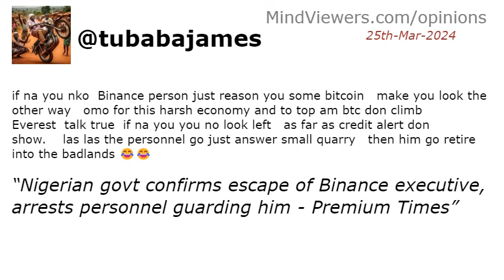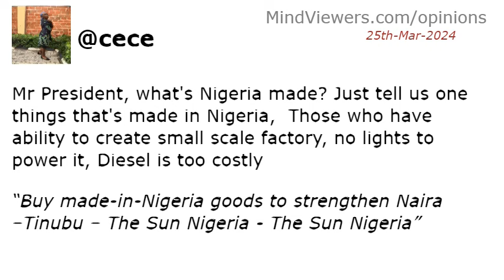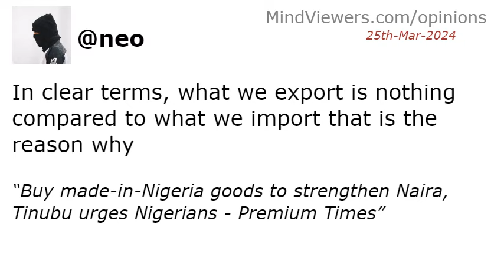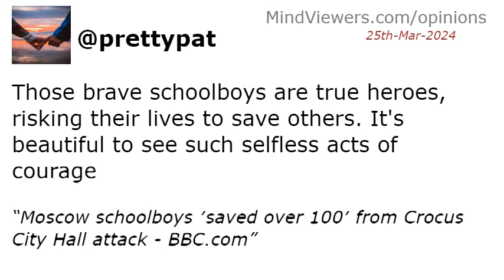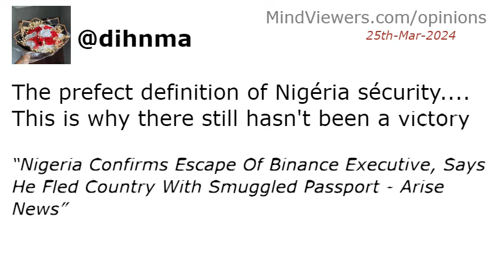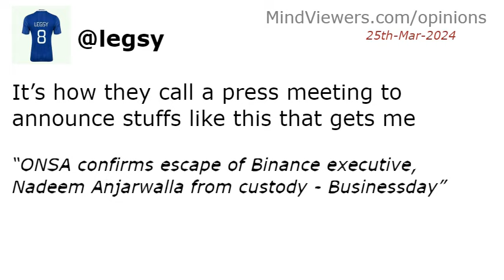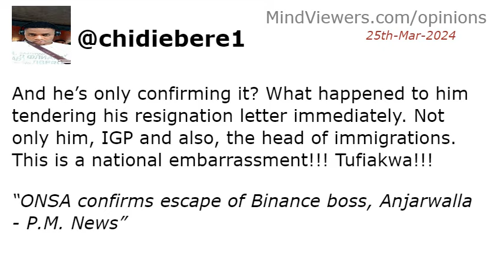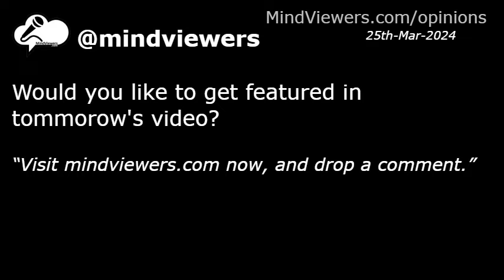Interesting Reactions To News Of 25th-Mar-2024 Animated Short Film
A brief recap of people′s comments on Monday, March 25th, 2024 news headlines, in video animation.

 HEADLINES:
Buy Nigerian Goods”: Tinubu Moves To Strengthen Naira As He Clampdown on Crypto Platforms - Legit.ng
Nigerian govt confirms escape of Binance executive, arrests personnel guarding him - Premium Times
Kaduna abductions: FG plans school safety corps as 137 pupils regain freedom - Punch Newspapers
Fans mourn as veteran actor Amaechi Muonagor dies at 61 - Punch Newspapers
Buy made-in-Nigeria goods to strengthen Naira –Tinubu – The Sun Nigeria - The Sun Nigeria
Tinubu wants Nigerians to buy made-in-Nigeria goods to strengthen naira - Pulse Nigeria
Buy made-in-Nigeria goods to strengthen Naira, Tinubu urges Nigerians - Premium Times
Peter Obi urges Nigerians to seek divine intervention during Lenten Holy Week - The Sun Nigeria
EXCLUSIVE: Detained Binance executive escapes from custody in Nigeria - Premium Times
Here’s how to see the upcoming worm moon lunar eclipse - CNN
Peter Obi Seeks Divine Intervention For Nigeria - Channels Television
Naira Gains 12% In 5 Days As FX Inflow Rises To $1.5bn - Leadership News
Tinubu cancels events, advertorial messages on 72nd birthday - Guardian Nigeria
Buy made-in-Nigeria goods to strengthen naira, Tinubu urges Nigerians - Punch Newspapers
Moscow schoolboys ′saved over 100′ from Crocus City Hall attack - BBC.com
Buy Made-In-Nigeria Goods To Strengthen Naira, Presidency Tells Nigerians - Channels Television
NAHCON Increases Hajj Fare By N1.9m, Sets Deadline For Payment - Channels Television
LP crisis: Peter Obi, Obidients dump Abure, as search for new chairman begins - Daily Post Nigeria
‘The masses are suffering,’ Nigerians lament high cost of living as fuel price hikes bite - CNN
Global GPS communication may be affected as ′severe geomagnetic storm hits earth′ - TheCable
Nigeria Confirms Escape Of Binance Executive, Says He Fled Country With Smuggled Passport - Arise News
Russia’s Putin says ‘radical Islamists’ behind Moscow concert hall attack - Al Jazeera English
Tinubu to Nigerians: Let′s buy Nigerian goods to strengthen naira - Tribune Online
Tinubu to Nigerians: Patronize home- made-goods - Vanguard
None Of My Children Will Join The Military - Widow Of Colonel Murdered In Delta - Daily Trust
Kuriga: Gumi not involved in rescue of 137 kidnapped school children — Gov Sani - Vanguard
Economic hardship: Dangote launches N15bn food intervention programme in Kano - TheCable
ONSA confirms escape of Binance executive, Nadeem Anjarwalla from custody - Businessday
Detained Binance executive escapes from custody - Vanguard
Those who want Naira to be N400 to Dollar are living in dream world - Moghalu - Daily Post Nigeria
BREAKING: FG Confirms Binance Executive′s Escape From Custody, Discloses How Absconder Left Nigeria - Legit.ng
MTN′s fintech transaction volume in Nigeria increased to 17.6 billion in 2023 - Techloy
JUST IN: NSA confirms Binance executive’s escape from custody - Punch Newspapers
ONSA confirms escape of Binance boss, Anjarwalla - P.M. News
Detained Binance executive escapes custody, flees Nigeria, NSA confirms - Tribune Online
Delta commissioner calls for comprehensive approach to combat cervical cancer - Peoples Gazette
How Nigeria′s MPC decision may impact equities - CNBCAfrica.com
PICTORIAL: How 34-year-old Nigerian US Naval officer, Aregbesola died in Red Sea - Punch Newspapers